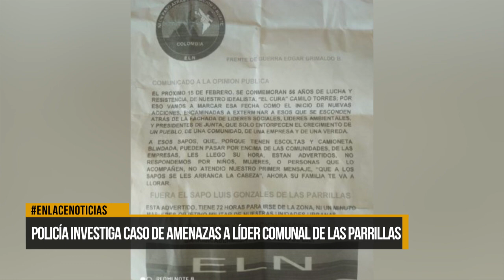Policía se pronuncia con respecto a amenazas a líder comunal